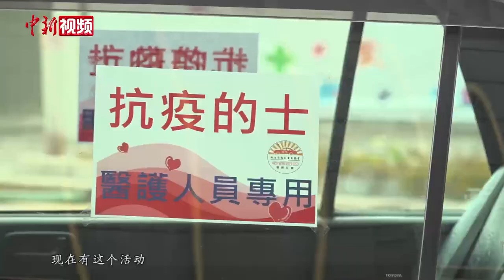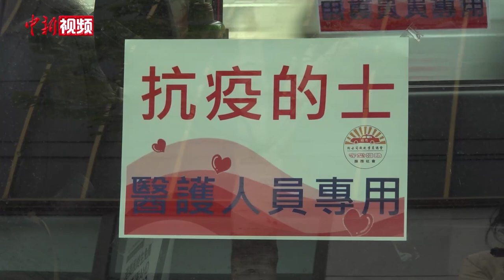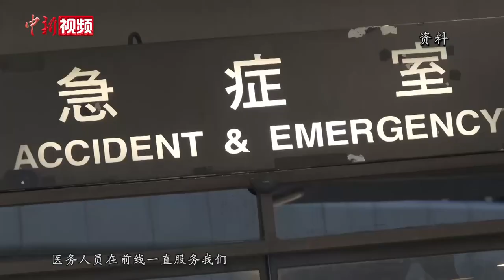香港“的哥”义务接送医护：与抗疫人员并肩作战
娴熟的动作、老练的车技，对于香港“的哥”林贵明来说，这天是个特别的日子。他要加入一个“爱心抗疫车队”，为疫情之下的香港医护人员提供义务接送服务。这天上午，林贵明早早将车子擦拭干净，等待接送第一批医护人员。

香港第五波疫情来势汹汹，对香港市民的生产生活造成冲击。乘客变少、收入骤降，在“的哥”林贵明看来，不断严峻的疫情不仅带来生活中的负担，更多是心理上的压力。

虽然充满忧心和忐忑，但林贵明仍坚持每天出车。谈及参与“爱心车队”的初衷，林贵明说，一次搭载医务人员的经历让自己深受触动，于是他决定走出来，与一线抗疫人员一同并肩作战。

随着连日来中央援港医疗团队和物资的陆续抵达，林贵明坦言，这些支援措施让香港民众更有信心和底气。作为一名香港年轻人，他也希望用自己的方式为抗疫贡献一份力量。（范思忆 梁源）